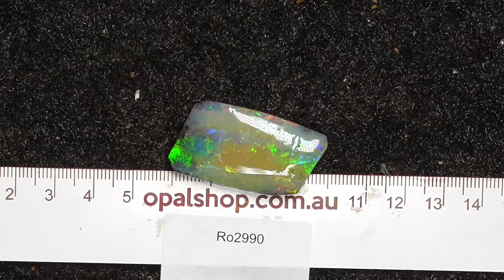Ro2990 - Boulder Opal single from Queensland Australia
A usable piece of Australian Boulder opal from near the Winton area of Queensland. Unfortunately, the brighter the material comes at a premium. Interested? and type in the SKU number in the search. It is at the end of the Description/ Title. Please note if the site says no Product found or similar, it has more than likely been sold.